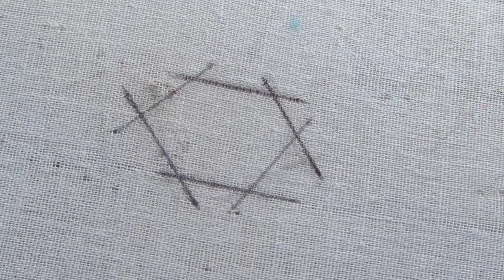Hand Embroidery Gujarati Stitches Design / How To Do Kutch Work Embroidery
Today we are making:- Hand Embroidery Gujarati Stitches Design / How To Do Kutch Work Embroidery